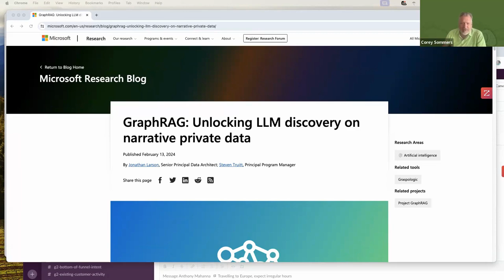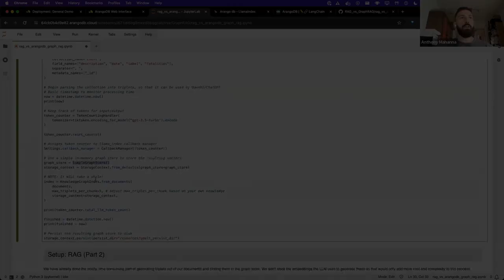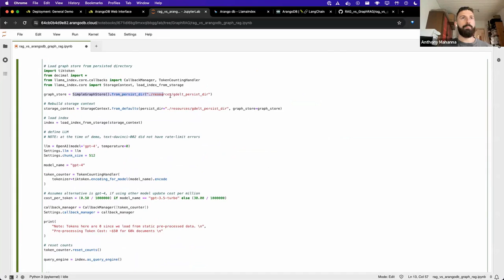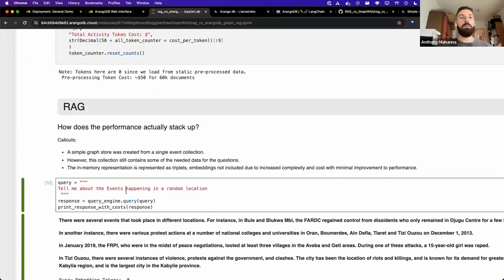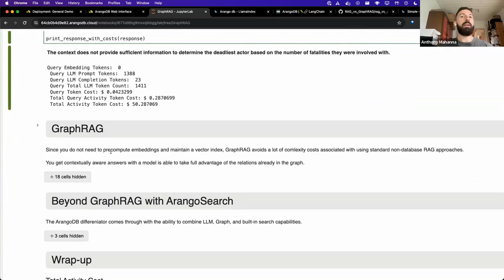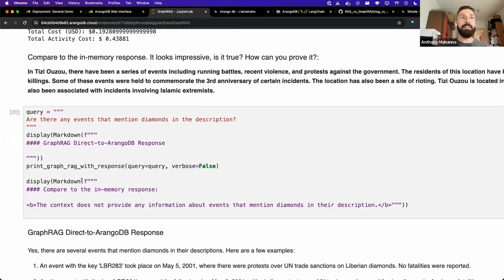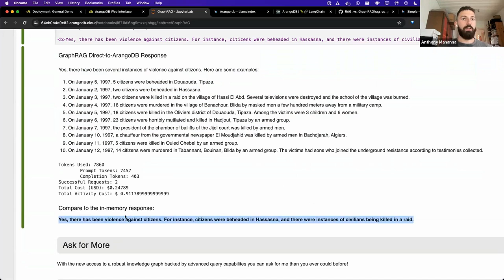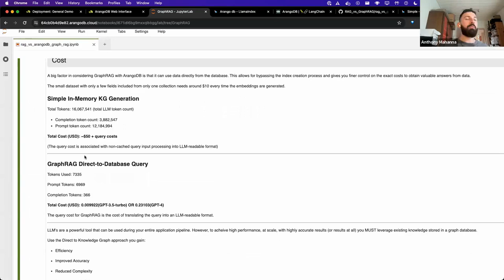ArangoDB vs. Vector store RAG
In the realm of information retrieval and knowledge graphs, let's explore ArangoDB versus Vector Store RAG. We'll delve into how ArangoDB is more cost-effective and faster than the traditional RAG methods, and provide examples for greater clarity. Note: GraphRAG has rapidly changed since this video has been recorded. Although this can be still considered under the GraphRAG umbrella, we must inform that this is not the complete picture of GraphRAG at ArangoDB. Stay tune for more information.